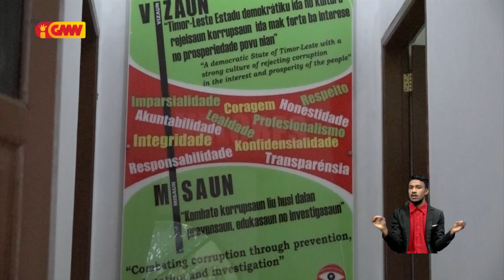Empreza 50 okupa rai estadu maibe la selu taça